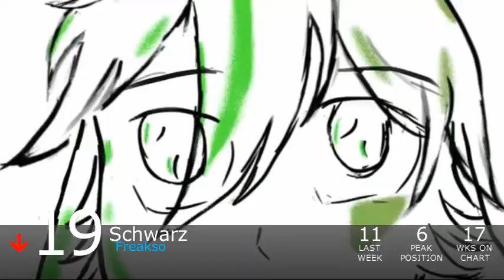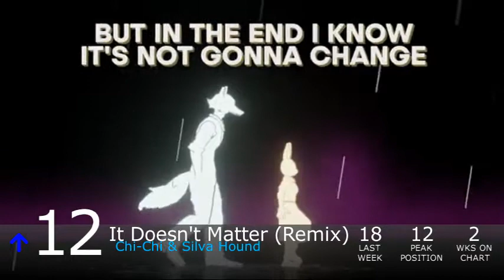Top Furry Music of August 2021! (Week 206)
Biggest Jump: Colours- Verplex (+17)
Biggest Fall: N.O.V.A- Jayden Vega, Dropper Vampire & Jet Zeith (-11)

Debuts:
The Things That Bind Us- Vylet Pony ft. Kai (#30)
Phantoms In The Night- TryHardNinja (#24)
Syndicate- Vylet Pony (#21)
Party's Over- PrinceWhateverer (#15)
Vox's Interlude- Silva Hound ft. DAGames (#7)

Falloffs:
Ayzat, High-Priestess Of Aqasha- Jyc Row ft. Celica Soldream (20 weeks, #2)
Get Away- TryHardNinja (14 weeks, #5)
Promises 2021- PrinceWhateverer (9 weeks, #13)
Inside Us- GatoPaint (2 weeks, #19)
Violet Metropolis- Itsover21 (2 weeks, #23)